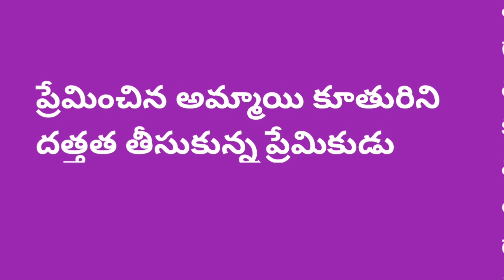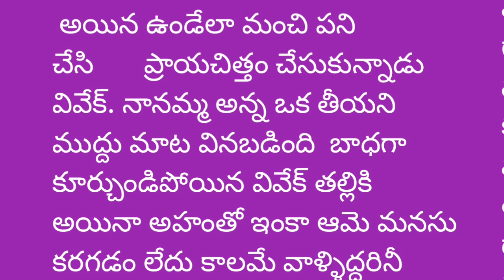ప్రేమించిన అమ్మాయి కూతురిని దత్తత తీసుకున్న ప్రేమికుడు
ప్రేమించిన అమ్మాయి కూతురిని దత్తత తీసుకున్న ప్రేమికుని కథ